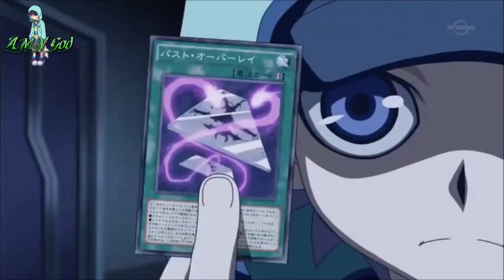Riley vs Security AMV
R.I.P to the true King Of Games, Kazuki Takahashi, thank you for everything you have done. You've created something many people enjoy to this day, including me. You are gone, but you'll never be forgotten.